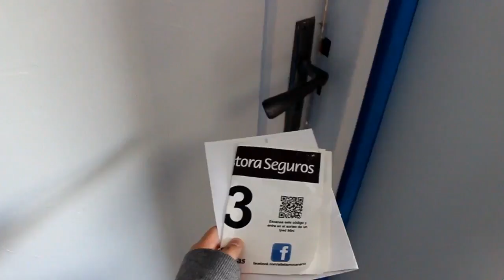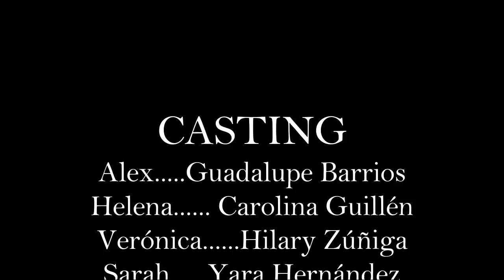Quimera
IES La Laboral
Bachillerato

SINOPSIS: El futuro de cinco chicas muy diferentes , depende de poder alcanzar sus sueños.